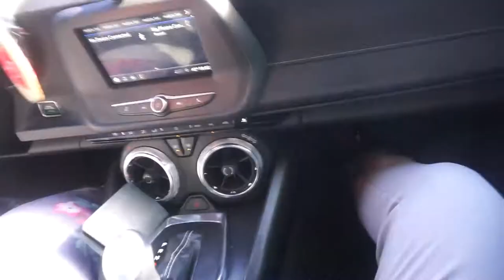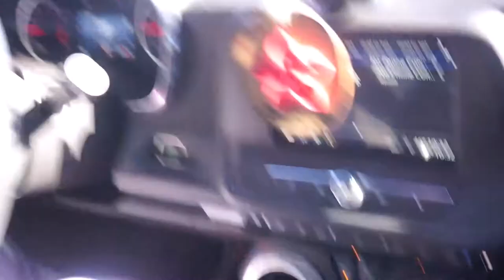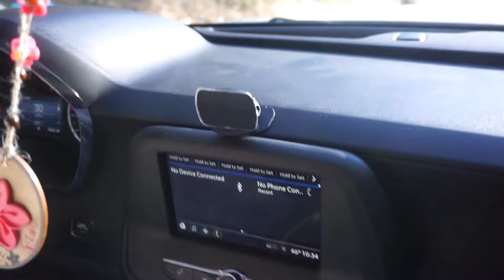Saturday VLOG // Going to look at modular homes Part 1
We took a nice little drive up to Dahlonega Georgia to look at some modular homes- we are trying to decide what we want to buy modular vs existing home and where we want to live. The beginning of the video we had a little "disagreement" lol, so we were both salty - but we made nice :)
Henry has to finish sending me the videos of the homes we saw, then I will make the part 2 and you can tour the homes with us! :)